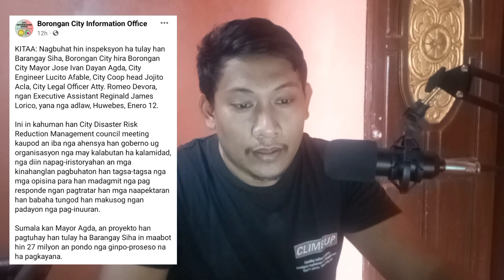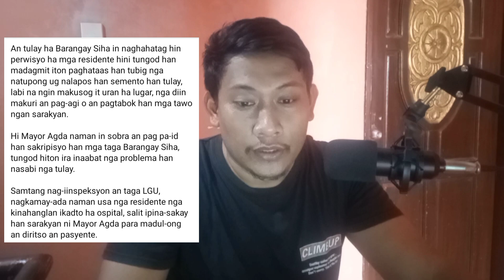Kailangan tulongan Ang Eastern Samar